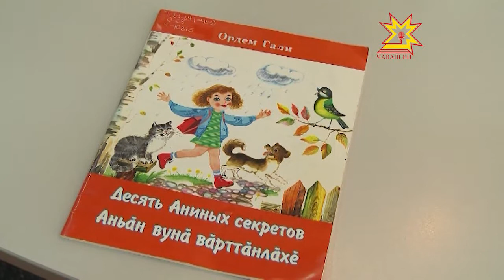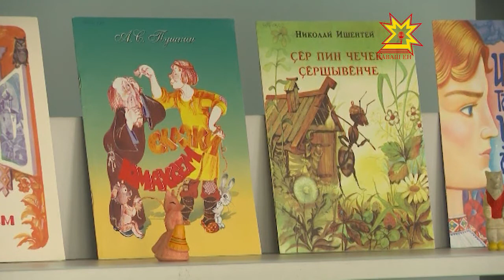В дни летних каникул Национальная библиотека проводит необычную историческую выставку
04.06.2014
В дни летних каникул Книжная палата Национальной библиотеки решила восполнить информационный голод школьников. И провести их по необычной исторической выставке.